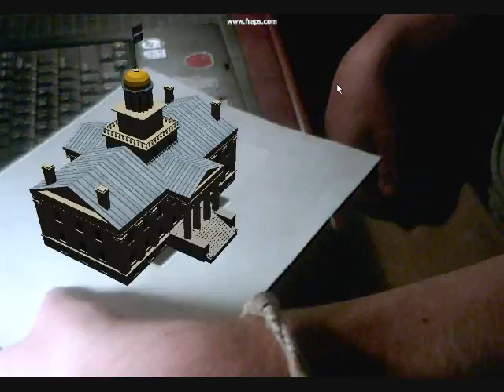Augmented Old Capitol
This is an augmented reality video using the Old Capitol at the University of Iowa as a model.